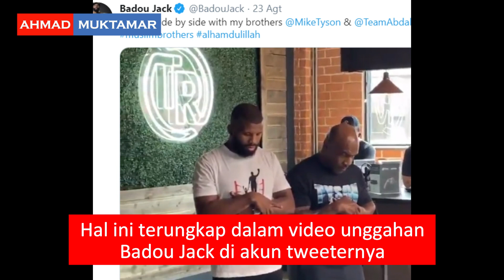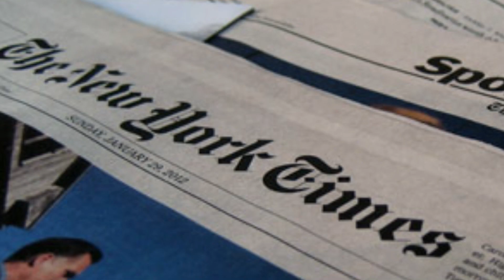MASYA ALLAH Mike Tyson Khusyu Salat Berjamaah Bareng Badou Jack Petinju Kelas Dunia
Video tersebut diunggah oleh mantan juara dunia di dua kelas berbeda Badou Jack.

Dalam video Mike Tyson khusyu salat berjamaah dengan Badou Jack merupakan mantan juara kelas menengah super WBC dari 2015 hingga 2017 dan gelar kelas berat ringan WBA pada tahun 2017.  Kedua petinju kelas dunia tersebut salat berjamaah dipimpin (bertindak sebagai imam) oleh pelatih tinju kawakan Amer 'Al Mahseeri' Abdallah.

Diketahui bahwa Mike Tyson mengganti keyakinannnya pada tahun 1992. Setelah menjadi muallaf namanya diganti menjadi Malik Abdul Azis.

Titik balik Mike Tyson, semuanya berawal ketika ia dijatuhi hukuman 6 (enam) tahun penjara dalam kasus pemerkosaan terhadap Desiree Washington yang berusia 18 tahun. Selama merasakan dinginnya lantai penjara, Mike Tyson memperoleh pencerahan dan hidayah.

Sumber The New York Times, sosok Muhammad Sideeq, mantan atlet basket, Hakeem Olajuwon, dan Eddie Mustafa Muhammad selaku pelatih tinju yang membawa Mike Tyson mendalami Islam.

Setelah berhenti dari dunia olah raga tinju yang membesarkan namanya, kini Mike Tyson tetap bersemangat untuk jalani kewajibannya sebagai seorang muslim

Ame'Al MahseeriAbdallah